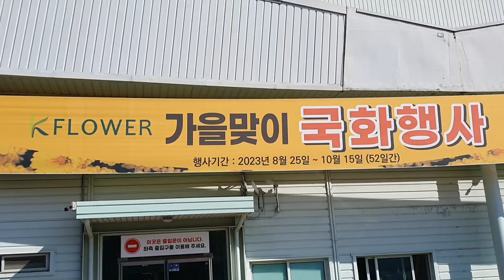가을엔 이런꽃들은 어떨까요?｜가을에 키우고싶은 꽃과 식물들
9월이지만 아직도 여름이 우리곁에 있는것과 같다.
화훼농협에가서 가을꽃들과 식물들을 보고 힐링하고왔다.